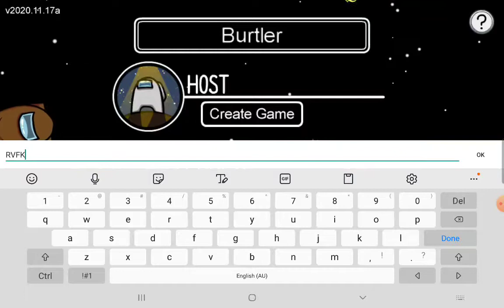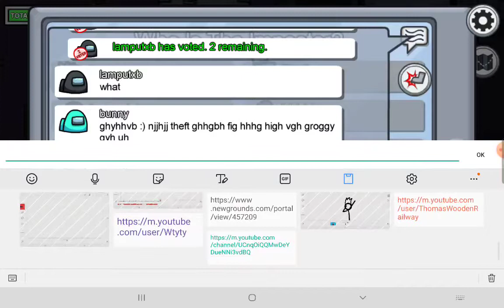Playing Among us 4 with Harvey